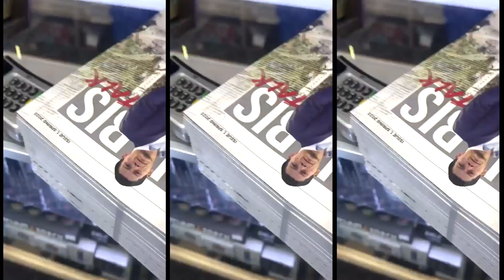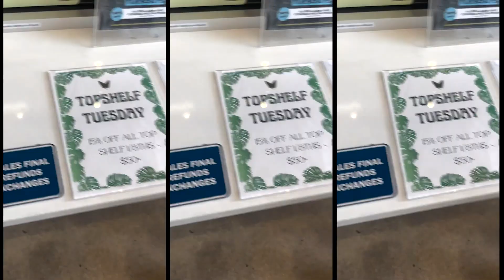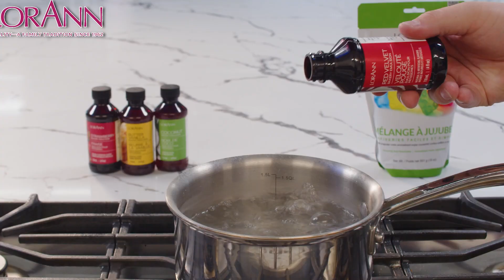American Jiu Jitsu Specialist Sloan "Caveman" Clymer I Cannabis Talk 101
SUBVERSIV WILL HOLD ITS NEXT EVENT WHICH HAS EVOLVED TO COMBAT JIU JITSU SATURDAY JULY 22ND AT THE Marina Sheraton IN SAN DIEGO, CALIFORNIA. SUBVERSIVBJJ.COM AND CHECK THEM OUT ON SOCIAL MEDIA @SUBVERSIVBJJ